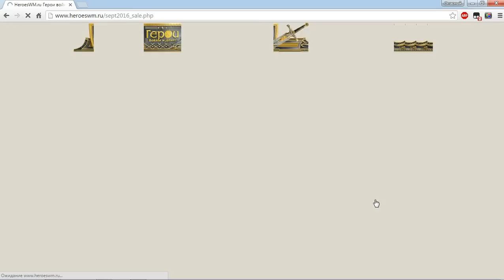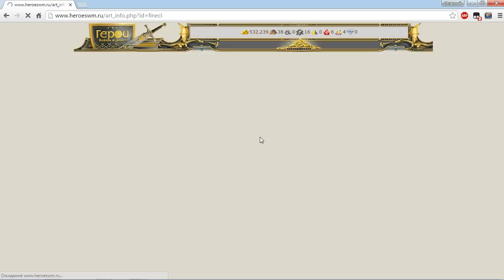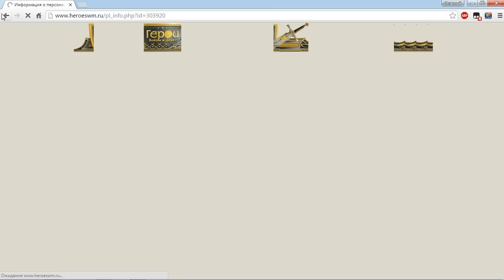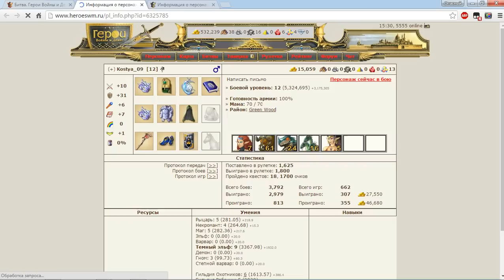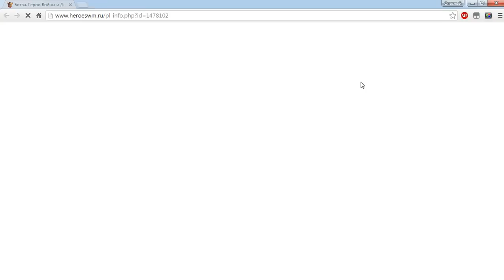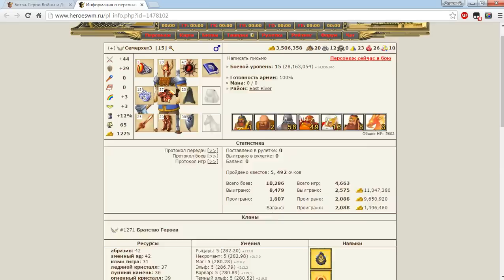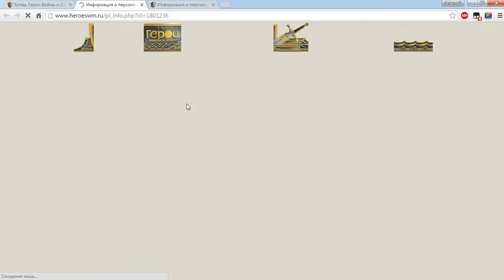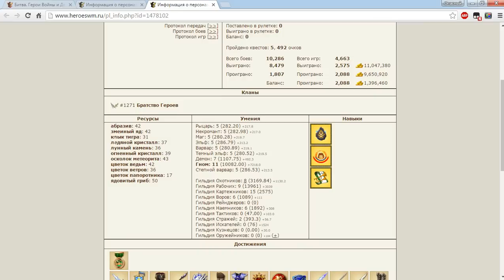ГВД/HWM. СМГТ - "Взять ракшу и пердануть..."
Реквизиты в помощь каналу:
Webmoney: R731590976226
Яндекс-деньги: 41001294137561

3 на 3: 17МР, 12ТЭ-ТЬМА, 9 СВ    /VS/    15ГНОМ, 13ДТ, 9ДТ.
Название видео - 11:09